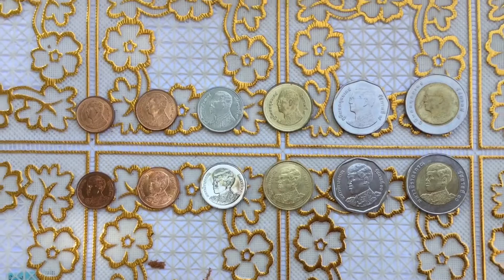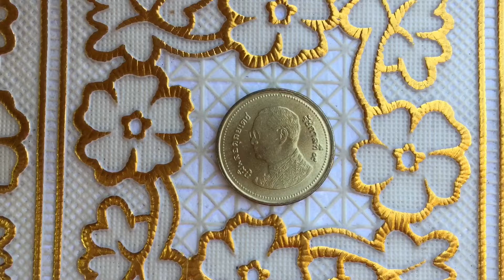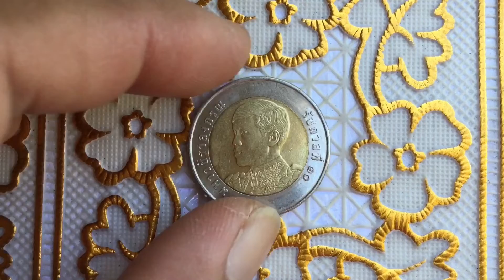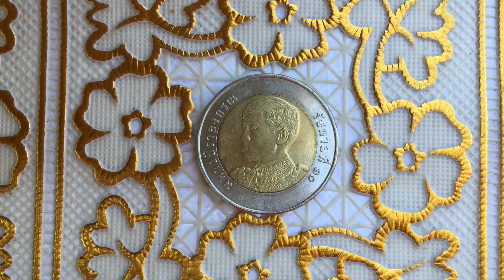Coin Collection Video #25: Thai Baht Coins (The Coins of 2 Kings)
This video is about my full set of coins of 2 kings in Thailand. The 1st set of coins is about the different temples in Thailand, in the back of these set of coins are King a Rama IX. Then, the recent set of coins are about the monogram of King Rama X.